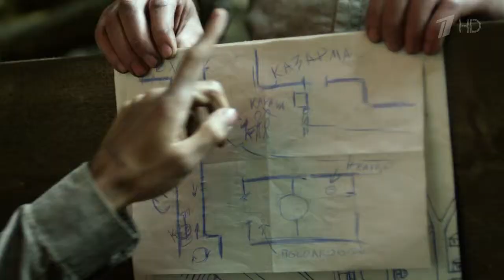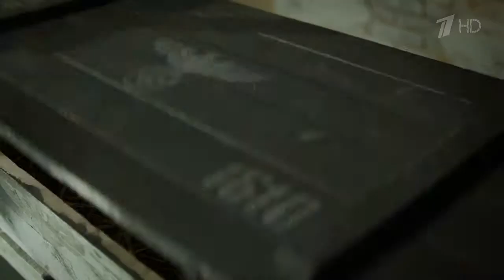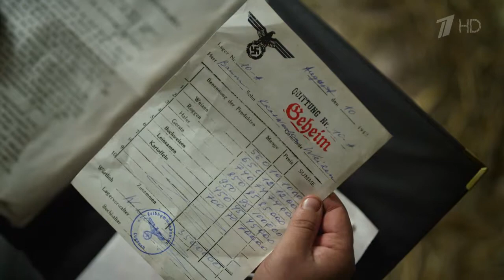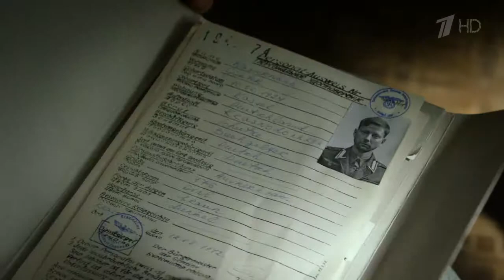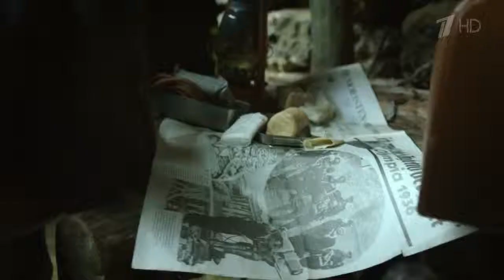Молодая гвардия 2015 Molodaja gvardija 03 seriya 2015 HDTVRip 720p MediaClub